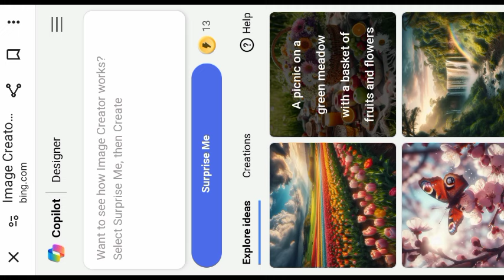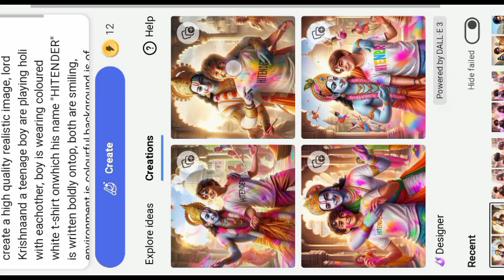Lord Krishna 🤩 Ke Sath Holi 3d Image kaise creote kren || Holi images create Bing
holi ai photo editingholi ai image generator

holi ai image

holi ai photo

holi ai photo kaise banayeholi ai image creatorholi ai image kaise banayeholi ai picholi ai prompt

mahadev holi status

3D ai holi imagesholi ka ai image kaise banayehappy holi ai generated imageshappy holi ai image

holi wala ai image generatorholi photoshoot

holi photo pose

holi prompt

holi imagesbing ai image holi